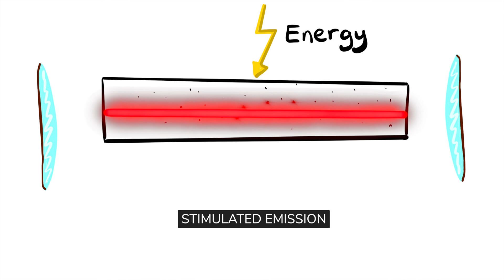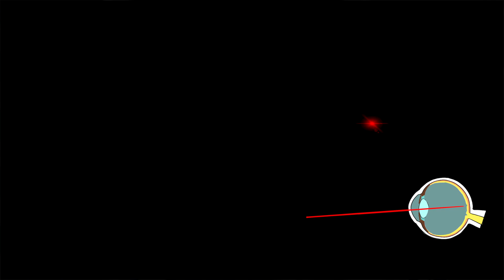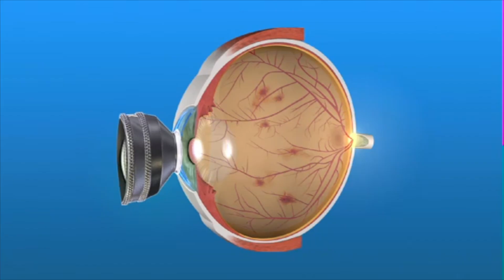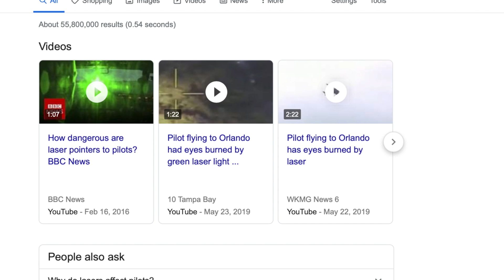Why are LASERS bad to the EYES? | Optometrist Explains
Today we talk about why lasers are harmful to the eye

GEAR I use:

Camera:
Lens:
Light:
Soft box: